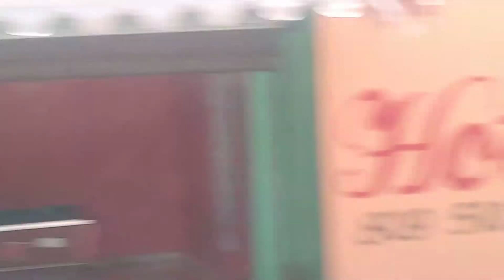Beach in Dominican Republic short vid #1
On the Coastline 05/17/19